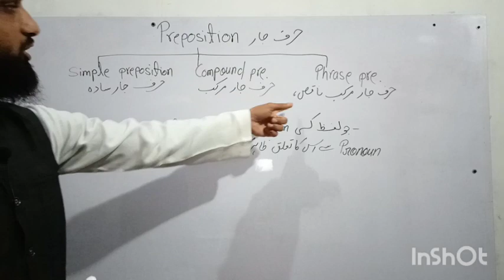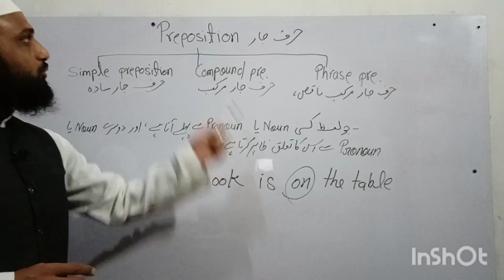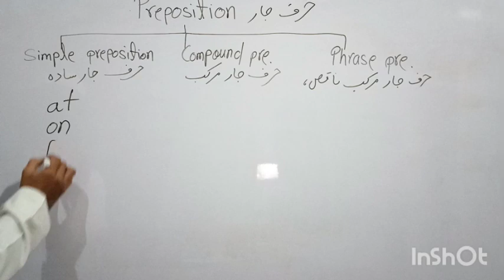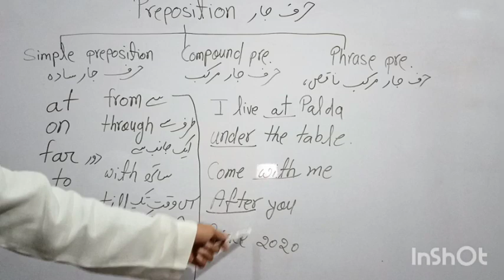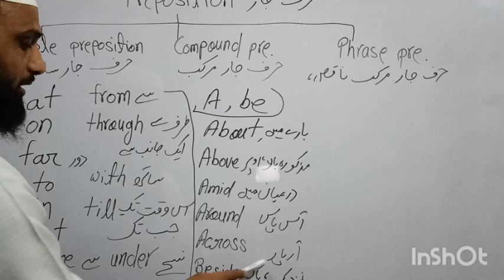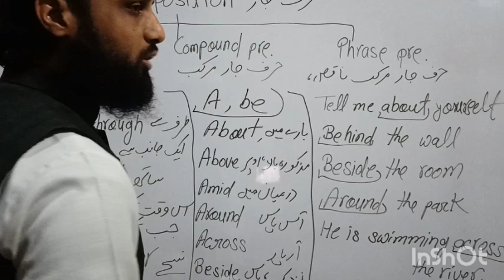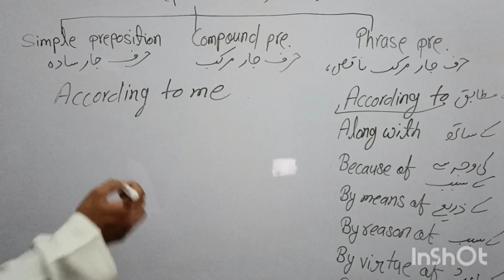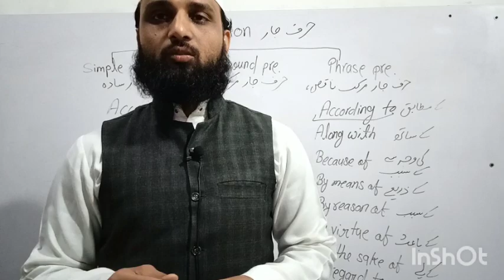basic english grammar। p-13, Preposition।compound/simple/phrase preposition। preposition in urdu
Basic English

سبق نمبر زیرو
حروف کی پہچان

سبق نمبر ایک..
رومن انگلش کیسے لکھیں

سبق نمبر دو
انگریزی کیسے پڑھیں

سبق نمبر تین
انگریزی کیسے پڑھیں (قواعد اور مثالوں کی ساتھ)

سبق نمبر چار

انگریزی کیسے پڑھیں؟
قواعد اور مثالوں کے ساتھ

سبق نمبر پانچ
چھوٹی اور بڑی اے بی سی کا استعمال

سبق نمبر چھ
موصوف صفت کسے کہتے ہیں اور اس کے جملے کیسے بنتے ہیں

سبق نمبر سات
مضاف و مضاف الیہ بنانے کے تین طریقے

سبق نمبر آٹھ
اجزاء کلام یعنی انگلش زبان میں جو لفظ بھی ہوگا وہ ان آٹھ میں سے ہوگا..

سبق نمبر نو
پارٹس آف اسپیچ
Noun and pronoun / اسم اور ضمیر

سبق نمبر دس
پارٹس آف اسپیچ
Adjectives

سبق نمبر گیارہ
پارٹس آف اسپیچ
فعل verb

سبق نمبر بارہ
Parts of speech
Adverb یعنی فعل متعلق
اور اس کی قسمیں مثالوں کے ساتھ

English for Ulema
اس کورس میں علماء کرام کو انگریزی جملے بنانے سکھائے ہیں.. جس آپ
1 - subject predicate
2 - use of is are am
3- was were
4- present indefinite tense
5- present continuous tense
6- present perfect continuous tense
7- past indefinite tense
8- past continuous tense
9- past perfect tense
10- past perfect continuous tense
11- future perfect continuous tense
12- future continuous tense
13- future perfect  tense
14- future indefinite tense
15- active voice

سبق نمبر دو..

سبق نمبر تین

سبق نمبر چار

سبق نمبر پانچ

سبق نمبر چھ

سبق نمبر سات

سبق نمبر آٹھ

سبق نمبر نو

سبق نمبر دس

سبق نمبر گیارہ

سبق نمبر بارہ

سبق نمبر تیرہ

سبق نمبر چودہ

سبق نمبر سولہ

سبق نمبر سترہ. مشقیہ کلاس

Silent letters
خاموش حروف، جن کو بہت زیادہ لوگ غلط پڑھتے ہیں، سیکھیں

انگریزی میں افعال یعنی Verbs کی تین شکلیں ہوتی ہیں.. زیادہ تر کے آخر میں ed یا صرف d لگانے سے فعل یعنی verb کی دوسری اور تیسری شکل بن جاتی ہے..
لیکن کچھ افعال یعنی Verbs کا کوئی قاعدہ نہیں ہوتا، آپ کہہ سکتے ہیں کہ وہ سماعی ہوتی ہیں، ان کو یاد کرنا ضروری ہوتا ہے..
*ان کو اچھی طرح یاد کر لیے تو پھر انگریزی میں غلطی کا امکان نہ ہونے کے برابر ہوتا ہے*

اسی طرح کے افعال کو ہم نے مثالوں کے ساتھ سمجھایا ہے..
لنک پر کلک کریں، سنیں اور یاد کریں..
پسند آئے تو لائک کریں اور احقر کے لئے دعا فرمائیں..
لنک یہ 👇👇👇ہے

List - 1

List - 2

List - 3

List - 4